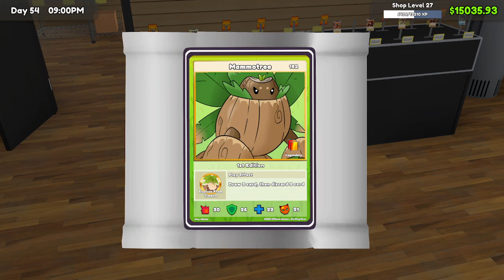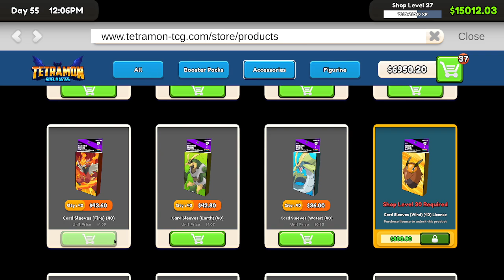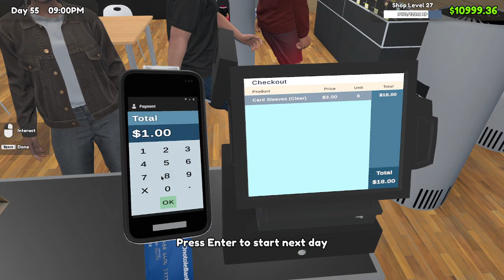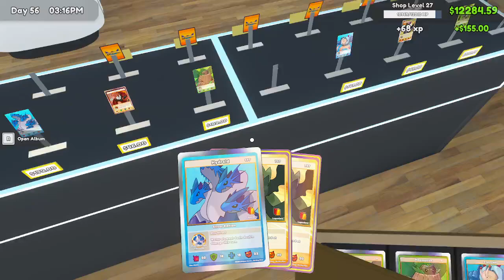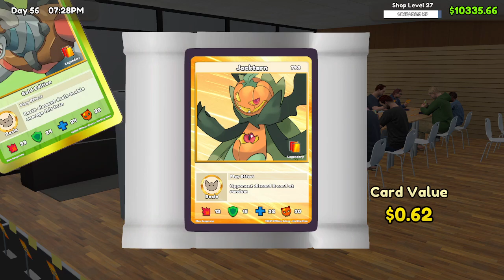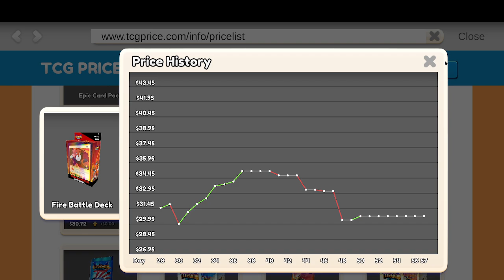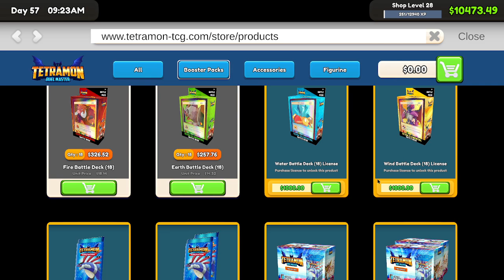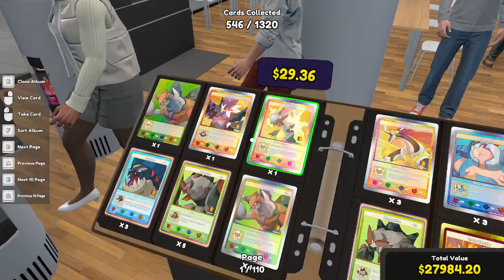TCG Card Shop Simulator - Level 28